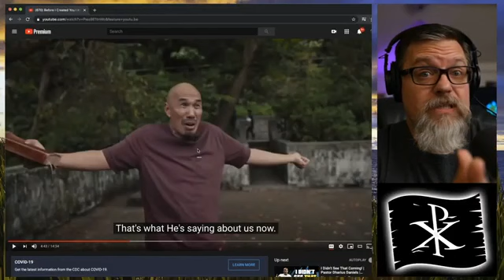Francis Chan Says He's Both God and Man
Thanks to Fighting For The Faith Channel